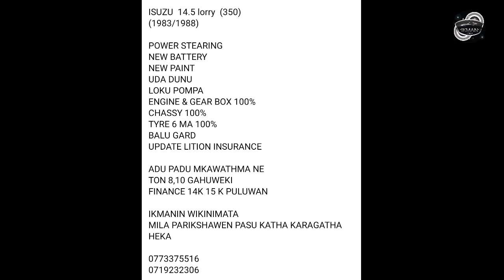Isuzu Big lorry for sale in Sri lanka | Wahana aduwata | ikman.lk | pat pat.lk